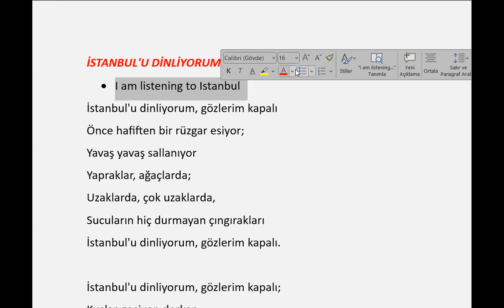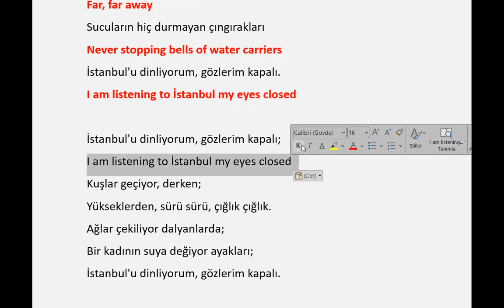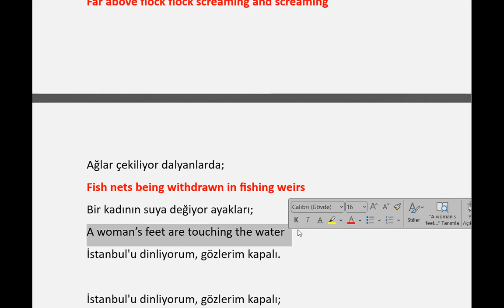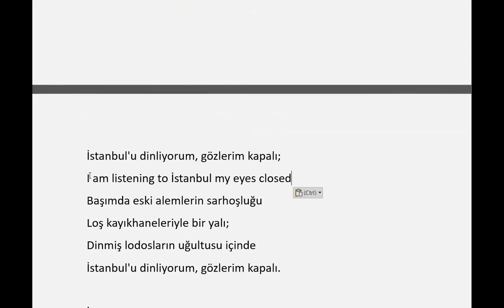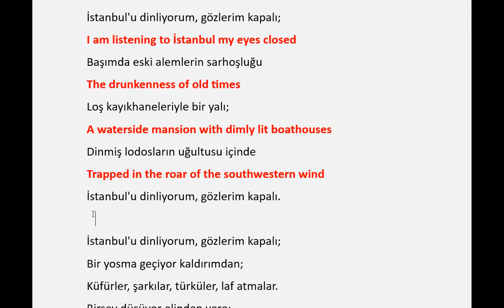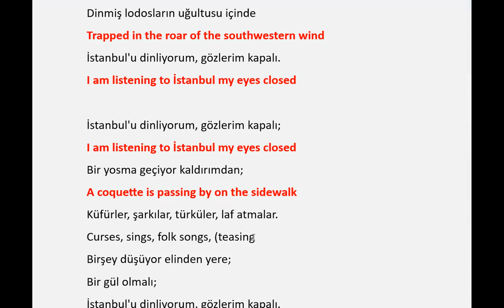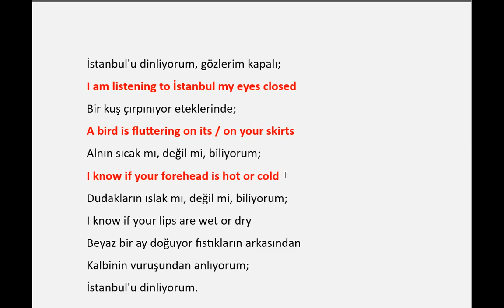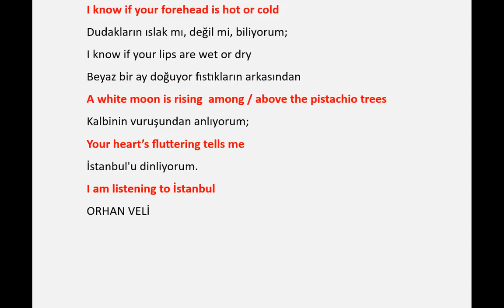TÜRKÇE - İNGİLİZCE ÇEVİRİ TEKNİKLERİ - İSTANBUL'U DİNLİYORUM GÖZLERİM KAPALI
Türkçe'den İngilizce'ye çeviri teknikleri kursu videosudur.